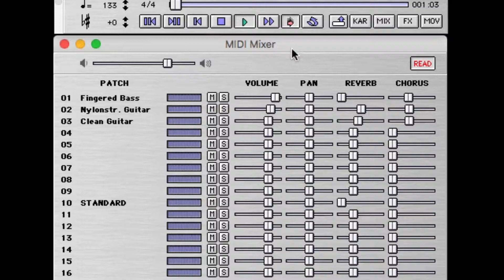Los Reyes de la Bachata - Mi razon de ser MIDI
HACEMOS TU MIDI POR ENCARGO